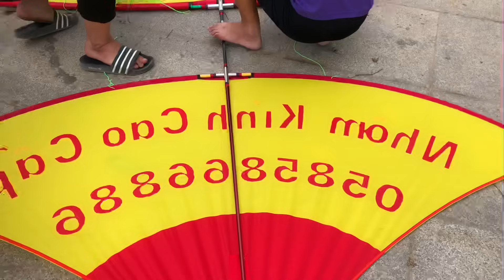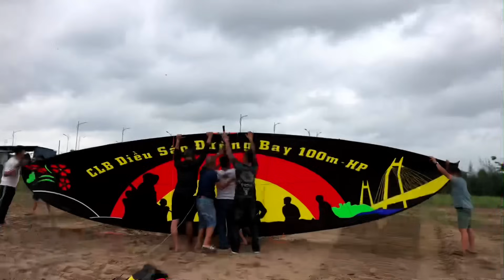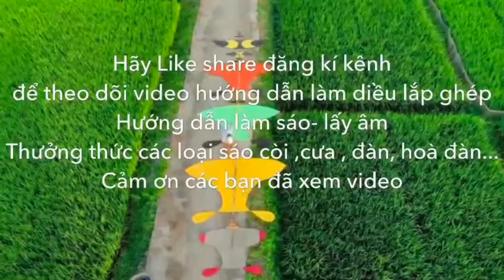Combo Diều 11M - Hoà Còi D175 !